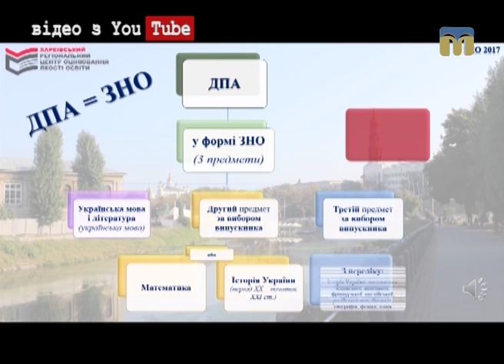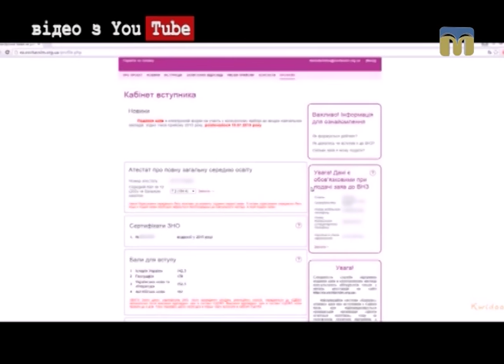Новий день. Особливості пробного ЗНО у 2017 році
Гостя студії - заступник директора Миколаївського обласного інституту післядипломної педагогічної освіти Людмила Трубнікова.